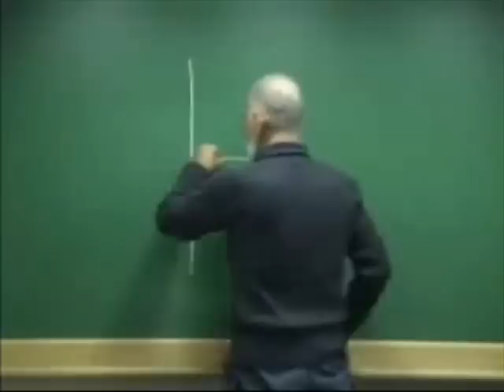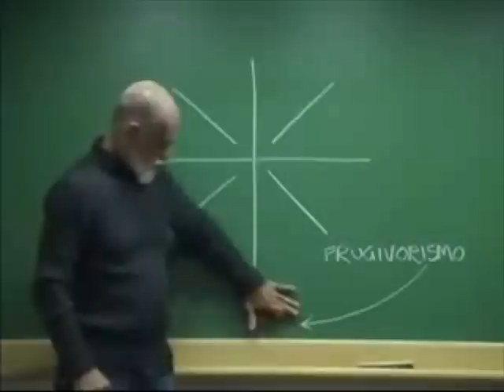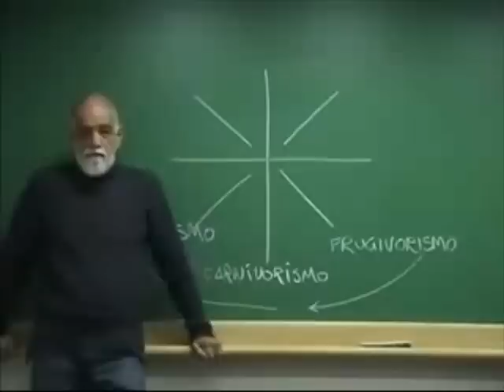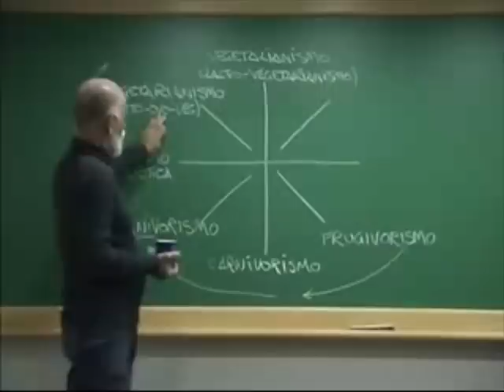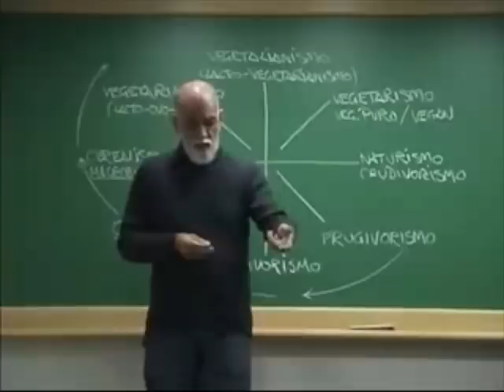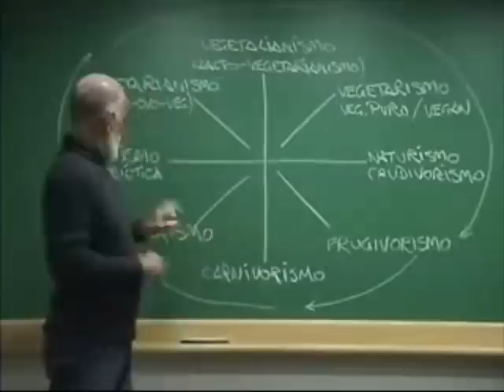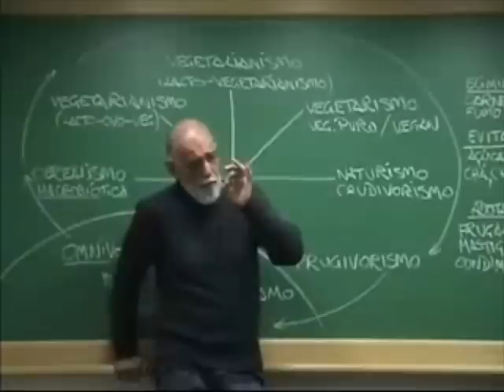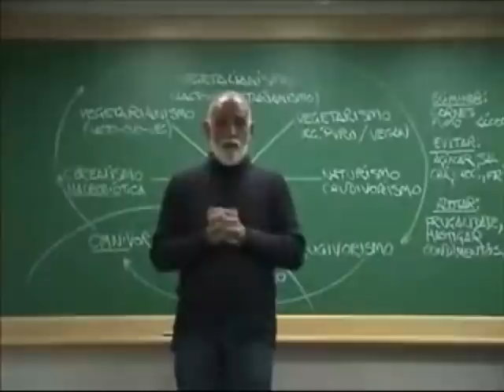8 Sistemas Alimentares